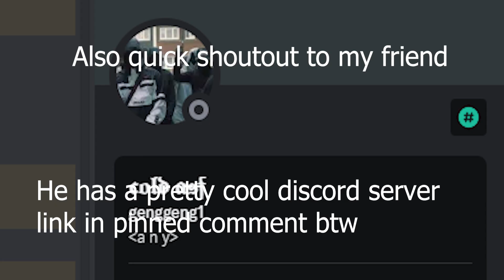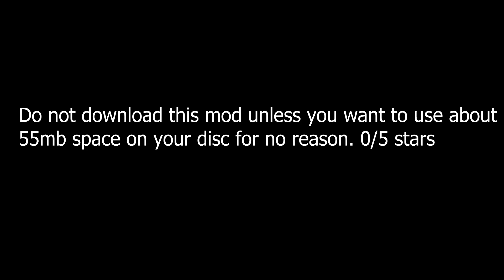beamNG bootleg mods #8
Of course i had to make a new video after so many requests :D
I hope yall are happy now and don't worry, there are more videos from this series incoming